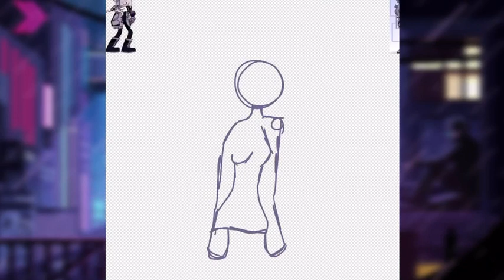I tried drawing Ruv genderbend[]Ibis PaintX[][Cherry Milk[] bad drawing lol[] Cringe